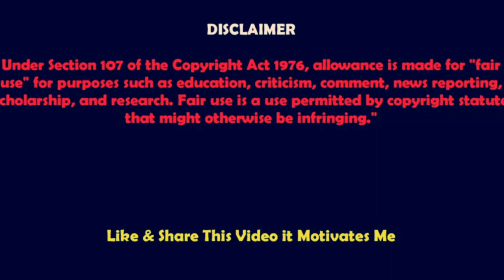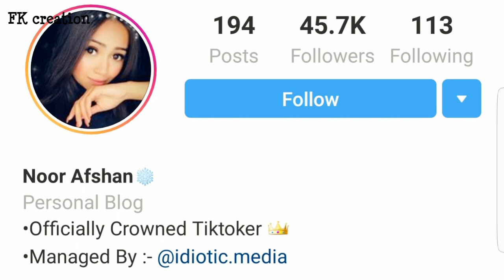Afshan Rooh (tiktok star) Lifestyle | Age | Boyfriend | Biography | and More by FK creation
Noor Afshan Most Popular Tiktok Star Lifestyle and Biography 2019